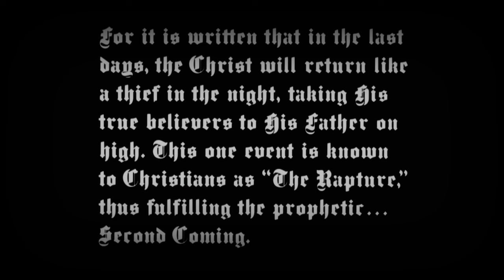Blair Underwood: The Second Coming 1992 (Full Movie)